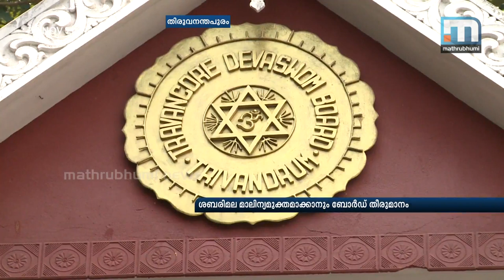Devaswom Board To Do Away With Special Darshan In Sabarimala | Mathrubhumi News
T'puram: Today's Devaswom Board meeting will take a decision on doing away with special darshan in Sabarimala. It decided yesterday to make an explanation on the action against former board secretary Jaykumar. It was also decided to make Sabarimala waste free .